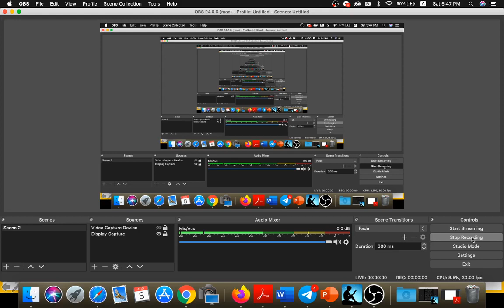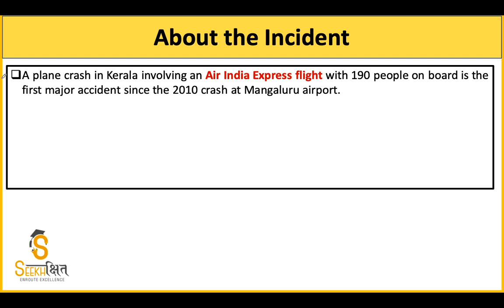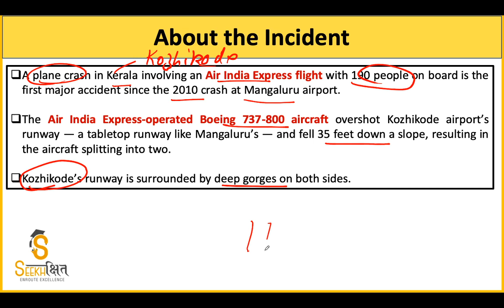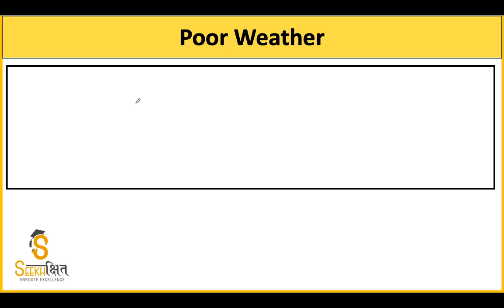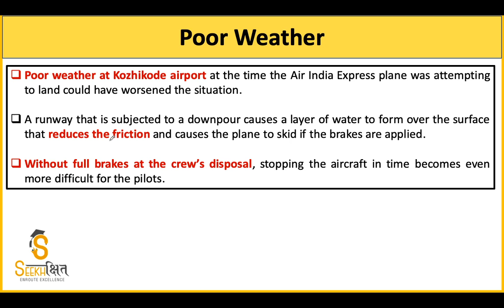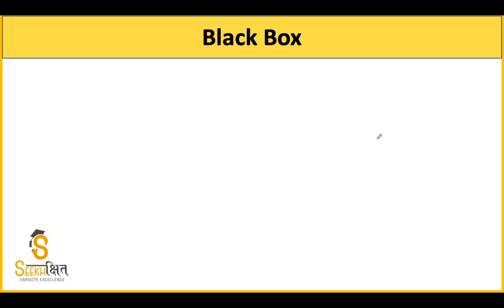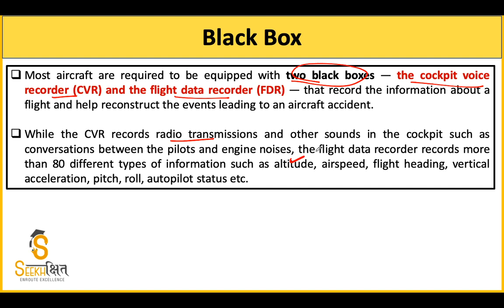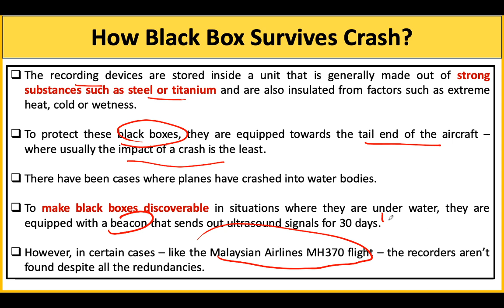Air India Plane Crash - One Concept a day - The Hindu